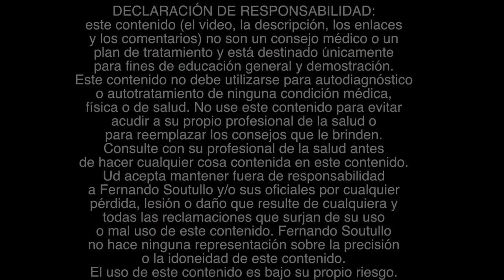⛔️😲NO HAGA ESTO CON LA RODILLA! Qué son Ruidos Articulares. El hielo ayuda? Las rodilleras sirven?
Qué pasa con los ruidos articulares? En la única articulación en la que me preocupan los ruidos es en la rodilla. Uno va a encontrar fluidos que hacen ruido, las ratas articulares que son calcificaciones pero el problema es cuando hace ruido el menisco. Quiénes se lesionan las rodilla más comúnmente ? Son las personas de 35 años o más que llevan una vida sedentaria y una vez a la semana se van a jugar fútbol 5 o paddle sin entrenar y porque en estos deportes se hacen movimientos bruscos. Hay que preparar el cuerpo. El hielo ayuda a desinflamar las primeras 24 horas aproximadamente utilizado por 20 min. Ya se está diciendo que aplicarlo más tiempo y prolongadamente estanca la curación. Qué movimiento no hacer con la rodilla? no hacer con la rodilla? Se ve mucho en los gimnasios cuando se agarran de la tibia para movilizar la rodilla lo que no tiene sentido si quieren estirar la lumbar. Hay que agarrar la rodilla donde está la rótula o patella y los cóndilos o de abajo en la parte posterior femoral o del muslo, desde ahí si estira la lumbar. La mala forma causa un efecto de cizallamiento lumbar. Son buenas o malas las rodilleras? A mi criterio las rodilleras tienen que ser cómodas para no cortar la circulación. Simples y sencillas . Lo más importante para corregir varo valgo es activar los músculos.

Ideas relacionadas
¿Por qué suena "Crack" la Rodilla? |
Crujido de rodilla ¿Por qué sucede? Conoce todos los detalles.
¿Por que cruje o truena mi rodilla?
Me cruje o hace ruido la rodilla - Qué puede ser.
Uso del hielo - Consejos básicos sobre su utilización en lesiones.
Crioterapia uso general del hielo en lesiones agudas.
¿Cuándo usar frío y cuándo usar calor? indicaciones en lesiones musculoesqueléticas.
Ejercicios de rodilla.
Movilizaciones de rodilla y lumbar.
Estiramientos de la articulación de la rodilla y la columna lumbar.
Cómo movilizar y estirar correctamente la zona lumbar utilizando la rodilla.
Efecto de cizallamiento en la lumbar si presionamos en la articulación de la rodilla.

...y también...
🔴Recuerde
✅Ponga Me Gusta👍
✅Comente!📢
✅Comparta!👨‍👨‍👦‍👦